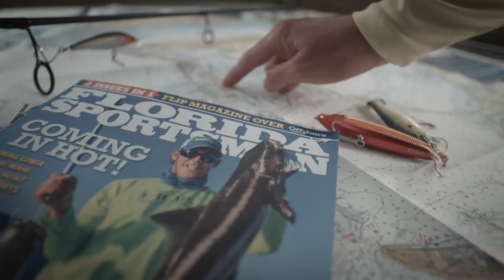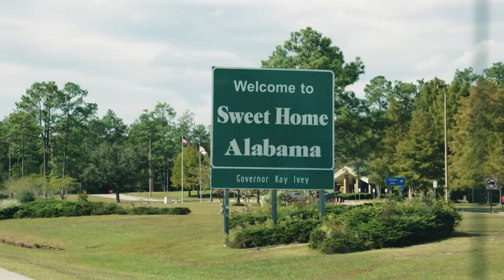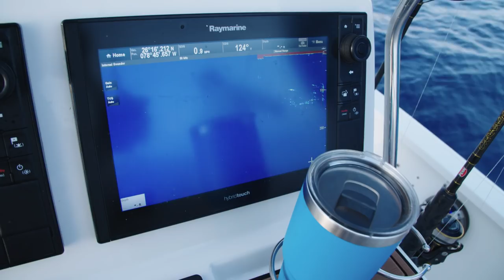Reel Time Florida Sportsman - Tuna Tangle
Trailer from Florida to Louisiana in search of big tuna and redfish, an epic road trip to a destination unlike any other.